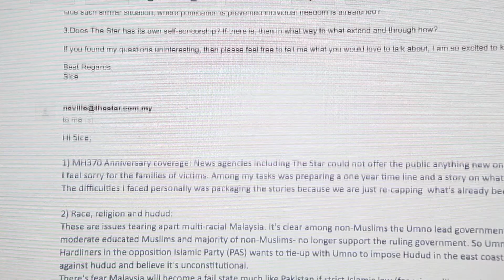[Documenting Journalism] Working with experienced Southeast Asian journalist Neville Spykerman